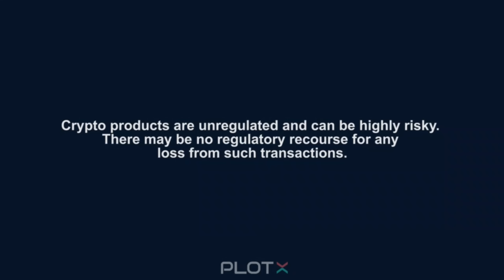ഞങ്ങളുടെ ഉമ്മാന്റെ വീട്ടിലേക്കൊരു യാത്ര..🚗🚗💕😍 | ashiiahzaanvlog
Thrill of Fantasy Trivia with a dash of Crypto!
Presenting PlotX - a fantasy trivia game where you can win crypto by answering a few simple questions across various categories ranging from sports to crypto. Talk about tokenizing Knowledge 👑
With T20 cricket and crypto ruling the roost currently, PlotX is launching many more categories and expanding to genres like pop culture, politics, movies, and much more!